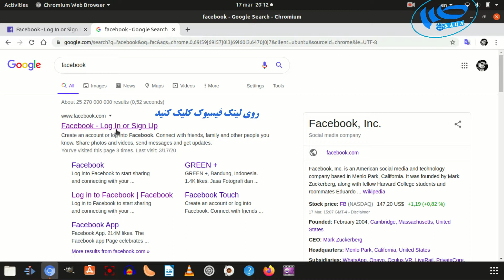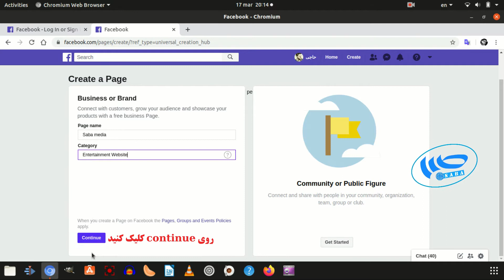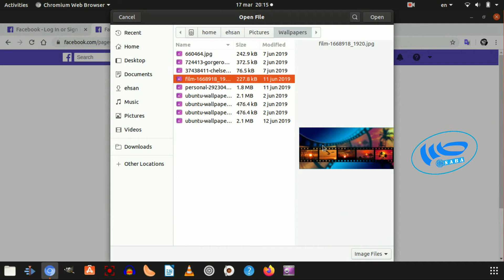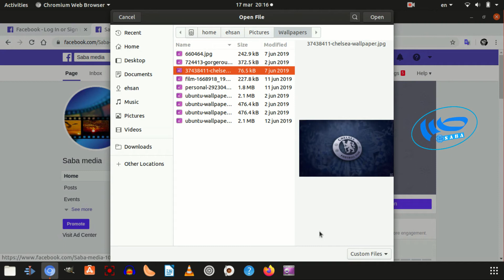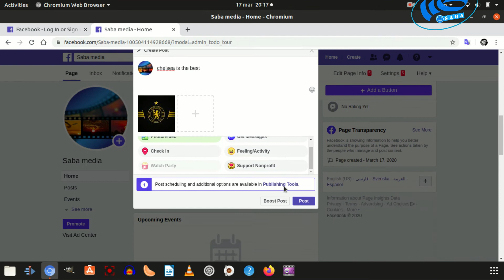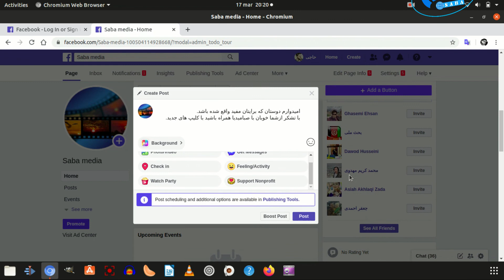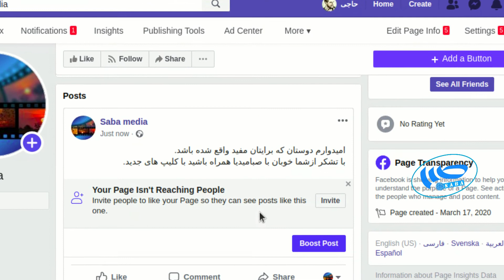آموزش ایجاد یک صفحه ی فیسبوک برای تجارت و تبلیغات یا صفحه ی شخصی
آموزش ساخت یک صفحه ی فیسبوک که در این روزها نقش بسیار مفید در تجارت و معرفی اشخاص و رسانه ها دارد و شما میتوانید نیز برای کار خود یک صفحه ایجاد کرده و تبلیغات کارهای خودرا انجام دهید.
با سپاس از شما خوبان